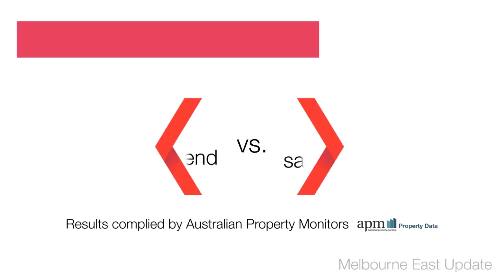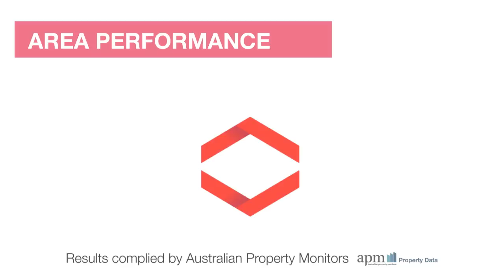Melbourne East Market Wrap - 04/05/15 brought to you by Review Property